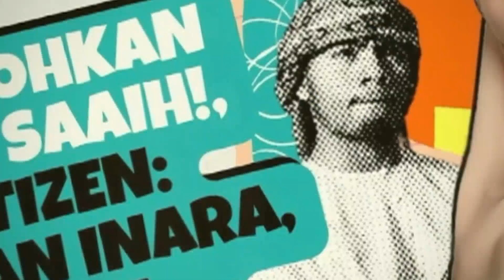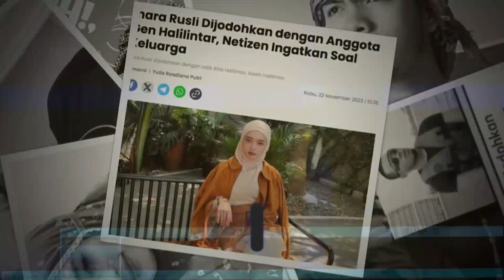Inara Rusli Pilih Gunawan Atau Saaih Halilintar - Sensasi